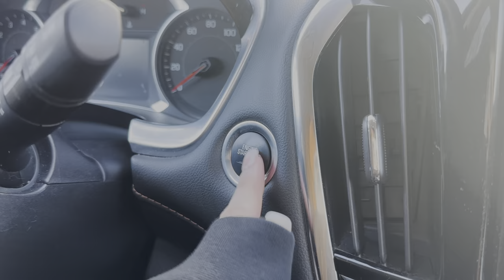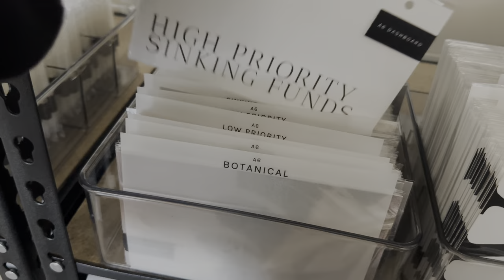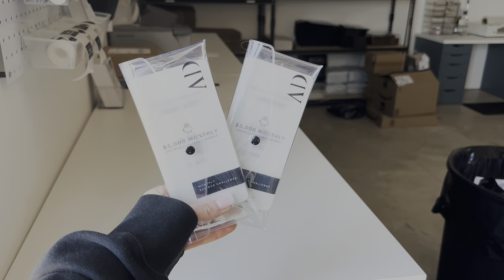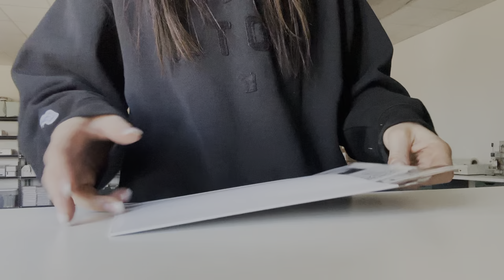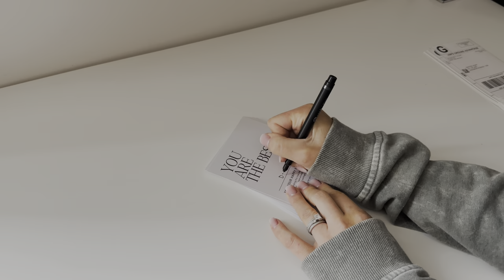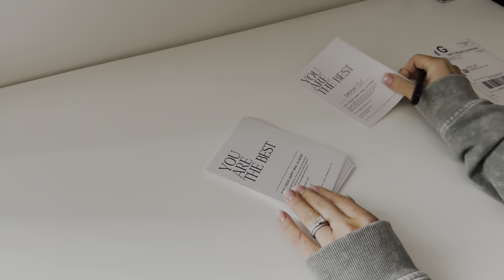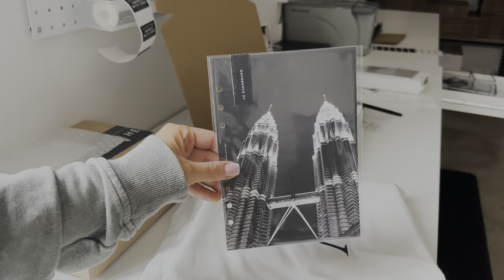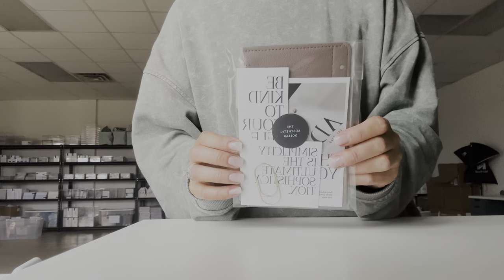Our Biggest Launch So Far | Studio Vlog | No. 14 | Packing 500+ Orders | Irresistible Me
Come hang out with me while we pack 500+ orders from the first full Launch + Restock of 2024! I am always so blown away by the love and support I receive from you all! I am so excited for you to receive your goodies and start putting them to use so you can CRUSH your 2024 goals! Love you! xo